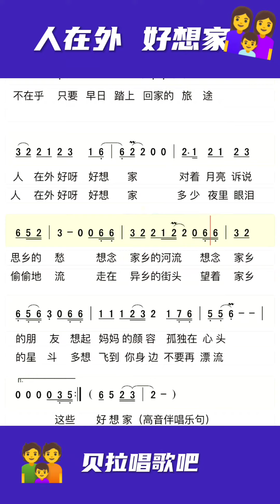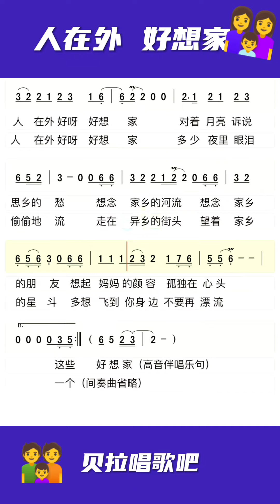人在外好想家整首，“人在外好呀好想家对着月亮诉说思乡的愁”抖音热歌，女声随简谱领唱歌词，@华语歌曲频道-d2j